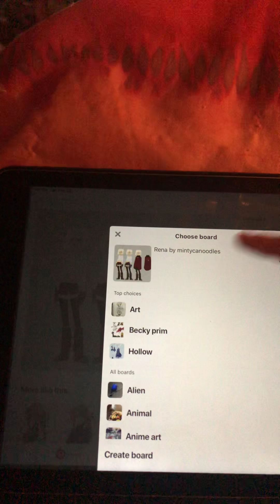I’m mad about Pinterest but that is because there needs to be a back button or remove that part you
Or remove the part you push home because I F**king hate that